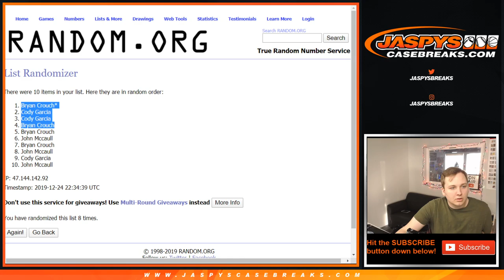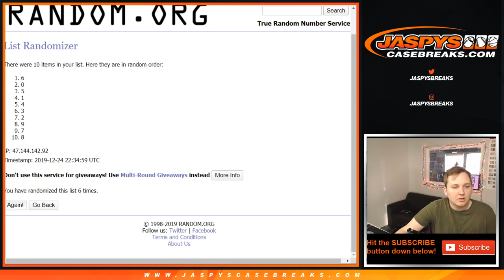12/24 - 2019-20 Panini Origins Basketball PYT #4 RNB #1